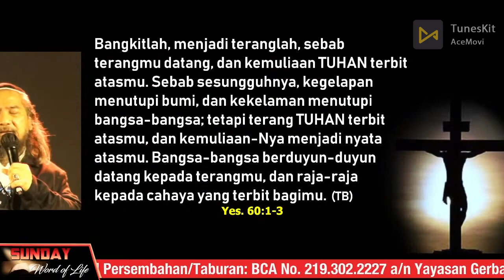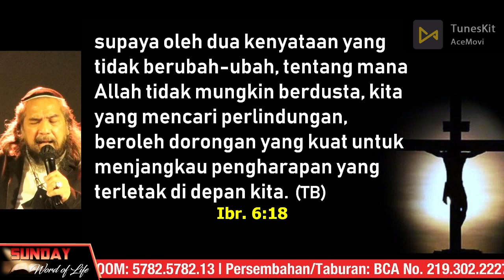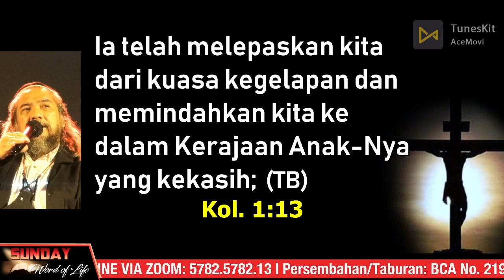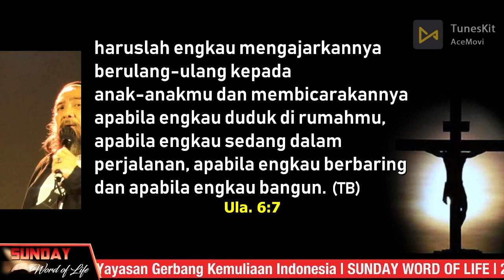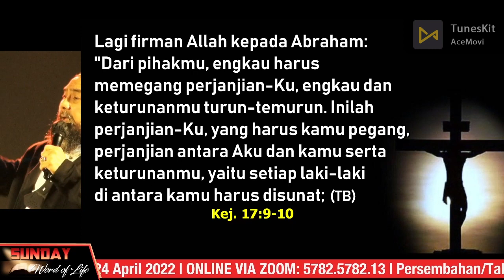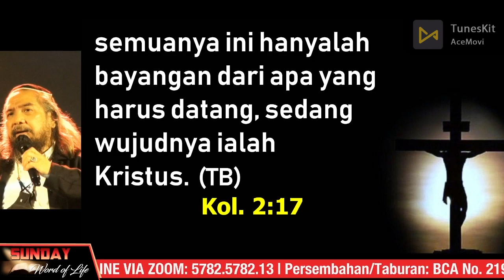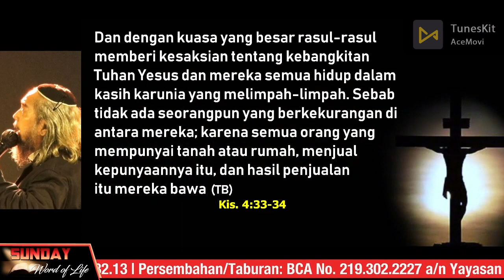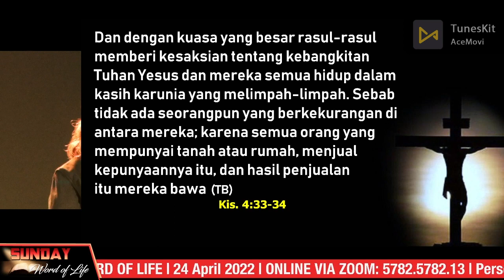SUNDAY WORD OF LIFE | 24 April 2022 (RE-UPLOAD)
Dan SHARE terus ke sebanyak mungkin orang yang perlu mendengar pesan-pesan yang dilepaskan di channel ini. GBU